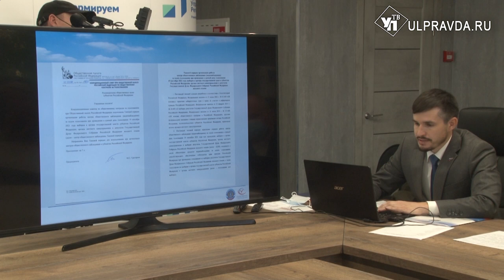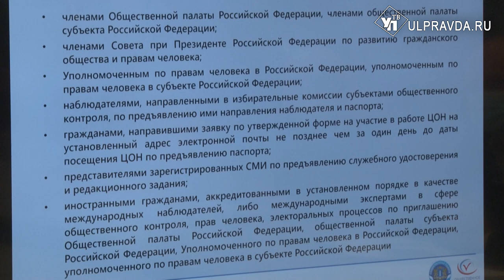Под всеобщим наблюдением. Ульяновцев приглашают проследить за честностью выборов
Меньше двух недель осталось до начала выборов депутатов Государственной Думы и Губернатора Ульяновской области. В этом году, как отмечают в центре общественного контроля, выборы максимально конкурентные.